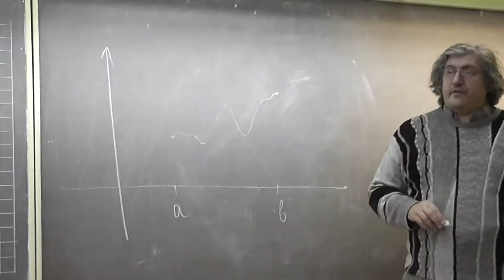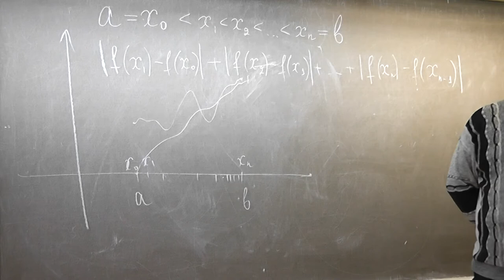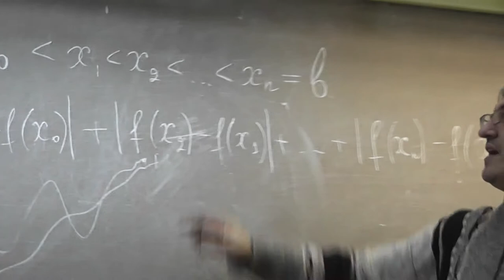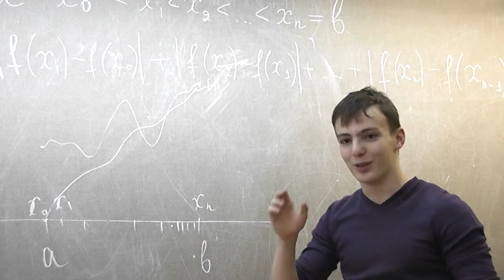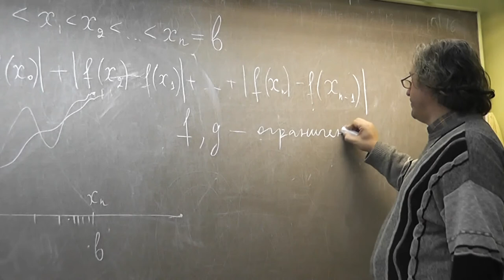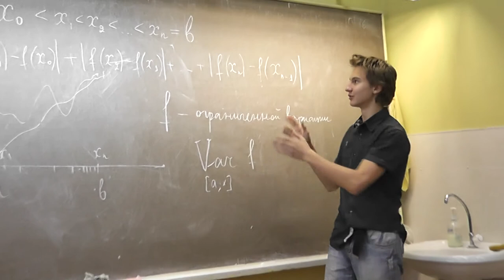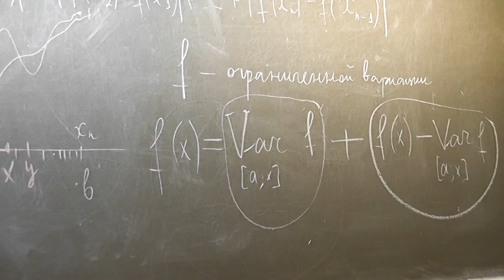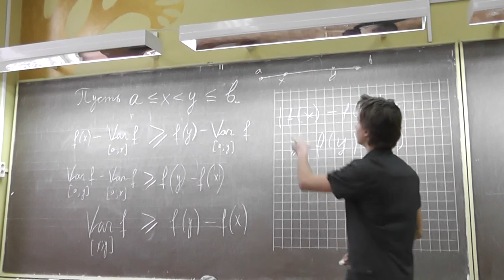11 Функции ограниченной вариации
Любая функция ограниченной вариации представима в виде суммы неубывающей и невозрастающей функций.
Арам ДАВТЯН и Александр Васильевич СПИВАК.